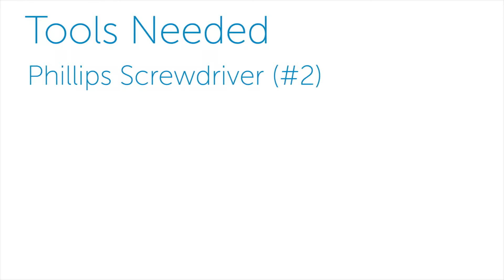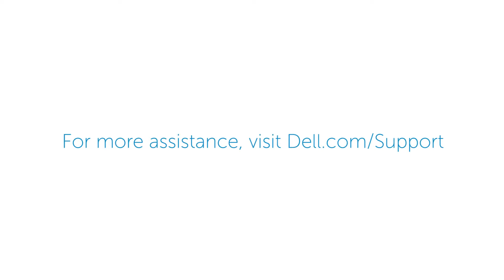PowerEdge C6320: Remove/Install System Board